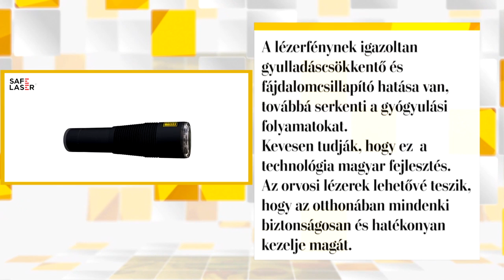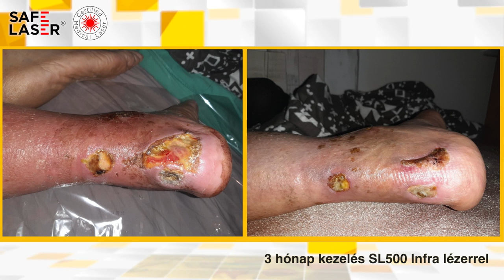Mozgásszervi fájdalom hatékony, biztonságos otthoni kezelése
Napjainkban egyre fontosabb kérdés, hogyan tudjuk hatékonyan, a saját otthonunkban kezelni a mozgásszervi fájdalmainkat.
Safe Laser hivatalos Youtube csatornája